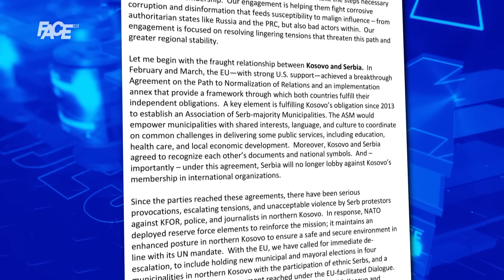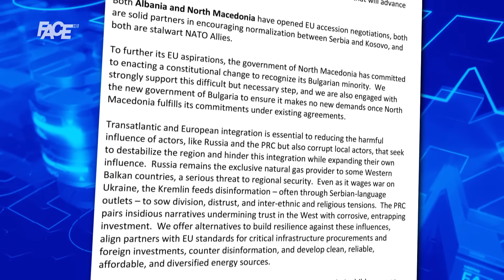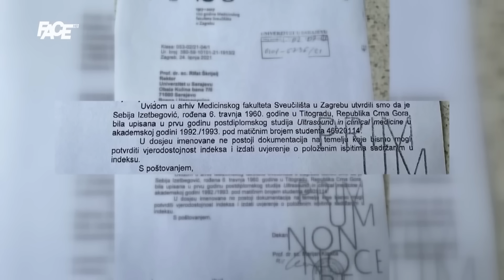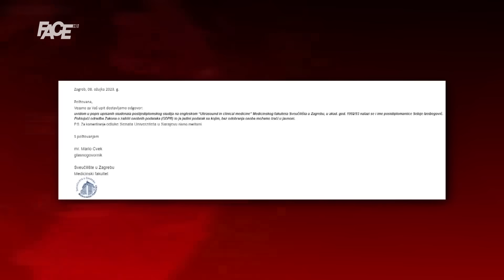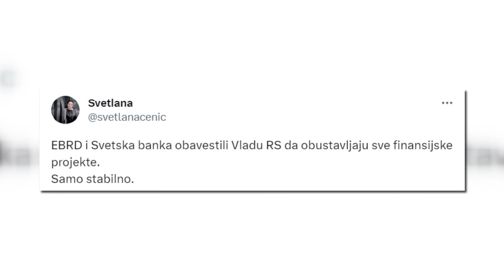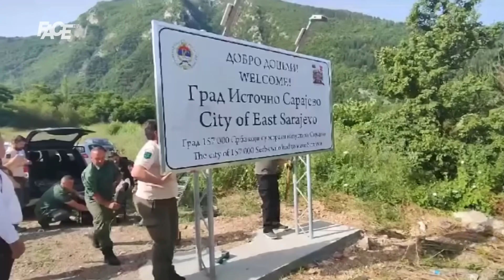VJESTNIK - 18.07.2023.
Marketing, YouTube & Digital distribution:
EMDC Network